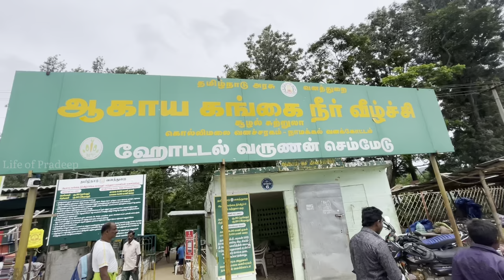Trip to Aagaya Gangai falls🏔️🏕️🌳